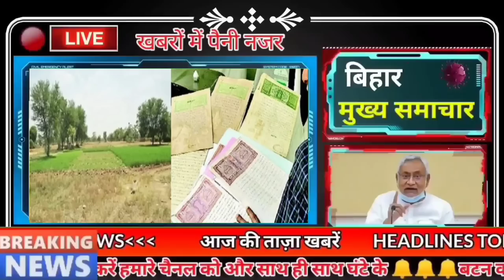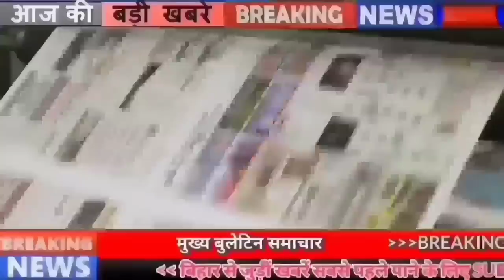Get Latest Bihar news of 15th june 2022.Colleges of Bihar,Roads in Bihar,TET Exam Bihar,Patna Metro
Daily Bihar news of 15th june 2022 of all districts in Hindi.Colleges of Bihar,Roads in Bihar,TET Exam in Bihar, Patna Metro, Bhojpuri film,
1. Upgradation of 28 roads of Bihar

2. Inter enrollment will be done in so many thousand schools and collegesofBihar
3. This special food item will be available in Bihar's government ration shops from this month

4. Now tourists will be able to roam in Bihar by helicopter

5. Smart drone will handle liquor traders alone
6. Forecast of rain in all districts from today
7. Laxmibai College, University of Delhi, Delhi Vacancies Published

8. Bio gas will be made from waste

9. Today in Bihari identity we will talk about Sushil Kumar

10. Safety indicators will also be installed on village

11. Veterinary students in Bihar will now get three times internship allowance
12. All government schools of Bihar will open from today

13. There will no longer be TETexaminBihar, this work will have to be done to become a teacher

14. You will get to see a lot in the Areraj Someshwar Nath temple of East Champaran

15. Books worth crores sent to districts in Bihar missing

16. In the state, 44 percent of the seeds were delivered door to door

17. Local products will now get global market in Bihar

18. Underground station will be built here in PatnaMetro

19. Modi government is giving 10 lakh jobs

20. JDU's reply on the Population Control Act

21. Pappu Yadav came out in support of STET candidates

22. The mood of the JDU was visible from across

23. Today's date is recorded in the history of India due to many reasons

24. He is going to debut in Bhojpurifilm with Akshara Singh

25. Telegram is bringing paid subscription this month

26. People started stopping the construction of houses in Bihar